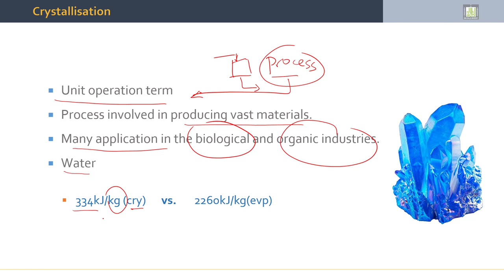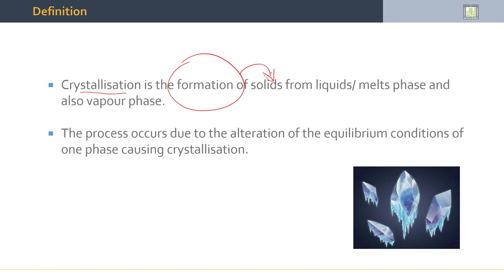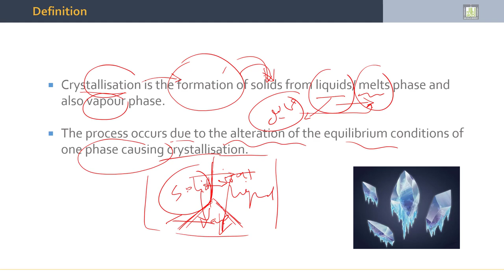Separation Processes | 3-1 | Introduction to Course Materials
الدرس 1 : Introduction to Course Materials
- Introduction.
- Definition.